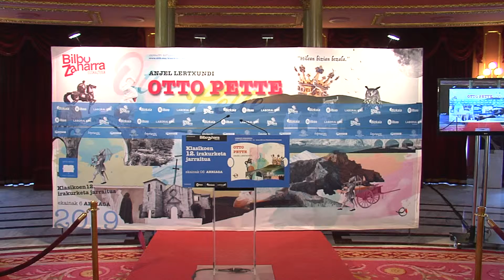203 Josu Muniozguren